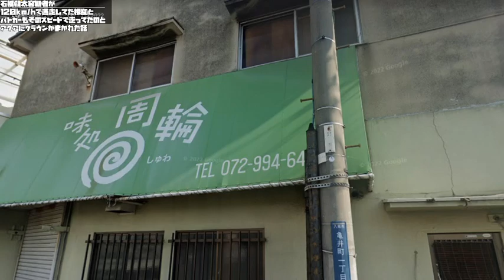【あたおかやしま】石橋健太容疑者が１２０ｋｍ/ｈで逃走してた根拠とパトカーもそのスピードで走ってたのとアクアにクラウンがまかれた検証【八尾警官発砲賛否】【 a1498】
アクアが１２０ｋｍ/ｈで逃げてたらしいですけど
どんな状況なのか
ちょっと検証してみました
あと
八尾市の市外局番ははずかしくないのかなっと
ちょっと思いました

The evidence that Kenta Ishibashi escaped at 120km/h, the police car was also running at that speed, and the verification that Aqua was crowned.

石桥健太以120km/h的速度逃跑的证据，警车也以那个速度行驶，以及阿克娅被加冕的验证。

Доказательства того, что Кента Исибаши сбежал со скоростью 120 км/ч, полицейская машина также ехала с такой скоростью, и подтверждение того, что Аква была коронована.